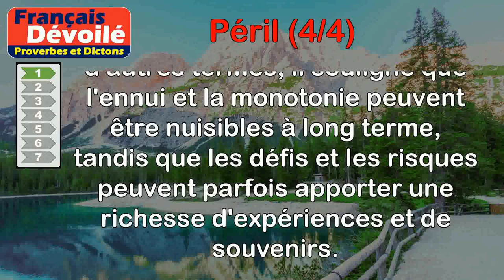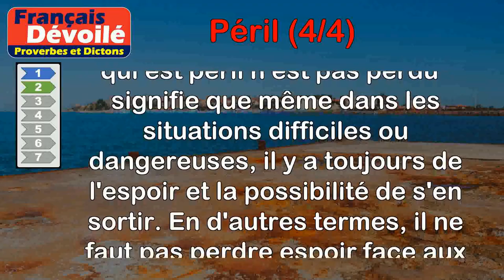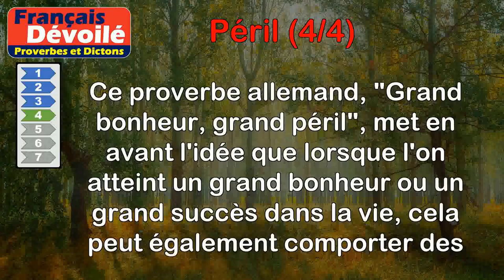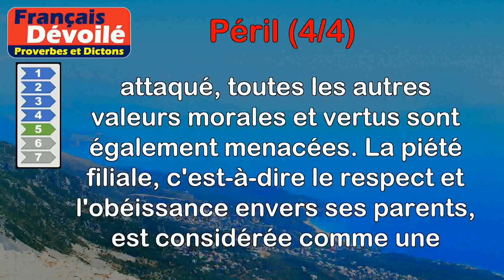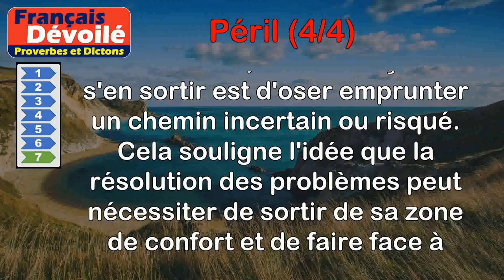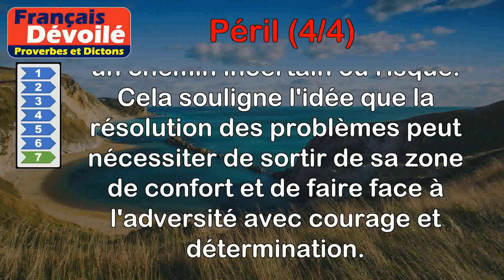Proverbes - Péril (4 de 4)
00:00 Introduction
00:07 Proverbe Français - Plus meurent dans une vie ennuyeuse que dans une vie périlleuse.
00:43 Proverbe Français - Tout ce qui est péril n'est pas perdu.
01:21 Proverbe Français - Un seul avis évite assez de périls.
02:01 Proverbe Allemand - Grand bonheur, grand péril.
02:43 Proverbe Chinois - Toutes les vertus sont en péril quand la piété filiale est attaquée.
03:35 Proverbe Italien - Le péril passé, le saint est bien vite oublié.
04:25 Proverbe Latin - On ne sort jamais du péril que par un chemin périlleux.